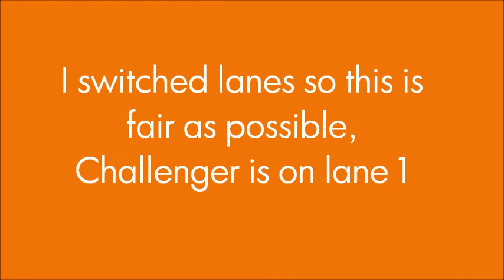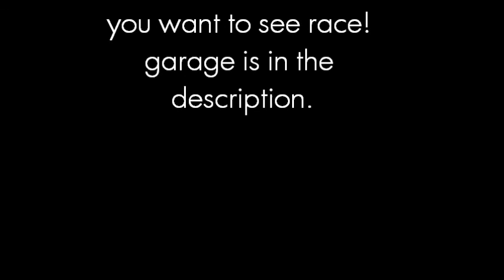16 ft Fast and Furious Drag Race!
I meant *which not wich at the end of the video.